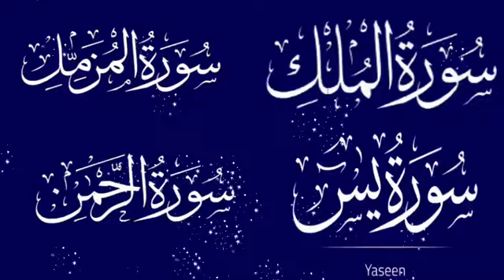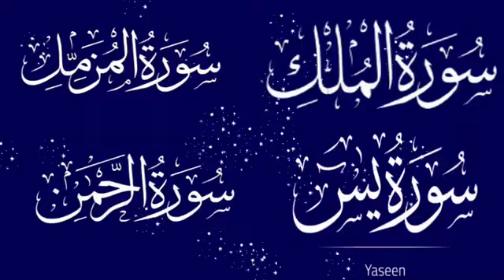surah mulk shuraim || surah muzammil || surah yaseen || surah rahman | sudais | EP 95